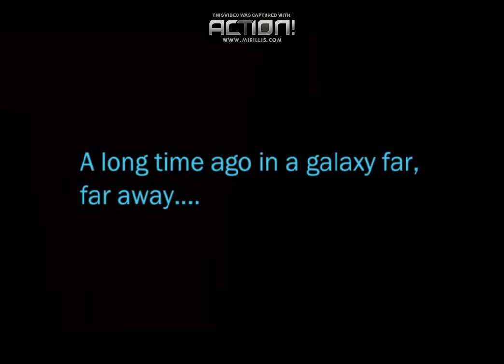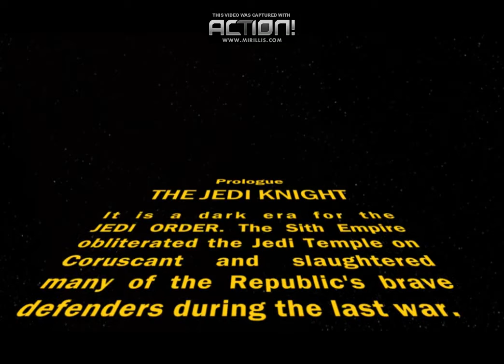Star Wars The Old Republic | Jedi Knight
Please visit our other pages and drop us a comment. We appreciate any feedback or discussion.

We really enjoy hearing feedback and starting discussions on anything gaming.